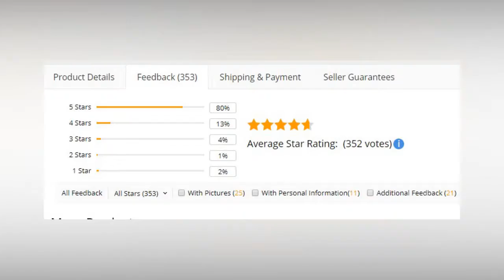BEST Brand 2018 NEW GYMS Mens Joggers Pants Fitness Casual Fashion CHEAPS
New Best Brand 2018 NEW GYMS Mens Joggers Pants Fitness Casual Fashion CHEAPS

Description:
Brand 2018 NEW GYMS Mens Joggers Pants Fitness Casual Fashion Brand Joggers Sweatpants Bottom Snapback Pants Men Casual Pants

Watch this video again :
BEST Harem Joggers Pants TOLVXHP 2018 Brand Men Pants Hip Hop Harem Joggers Pants 2018 Male

NEW 2018 Brand Men's Pants Hip Hop Harem Joggers Pants Male Trousers Men Joggers Solid Multi pocket

TOP INCERUN Plus Size Men Casual Drape Drop Crotch Harem Hip Hop Pants Trouser Baggy Dancing